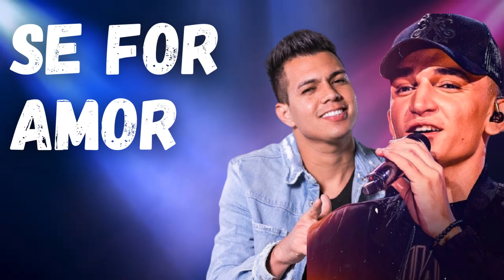Se For Amor - João Gomes & Vitor Fernandes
⚠️Atenção, Vídeofoi criado com o intuito apenas de divulgação, Caso seja o detentor dos direitos autorais e não esteja de acordo com o vídeo, por favor entre em contato pelos comentários! ⚠️